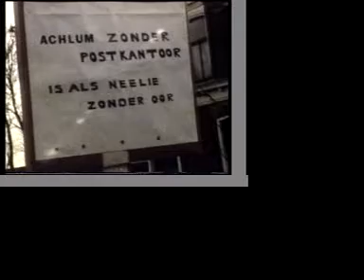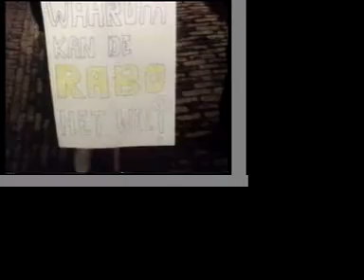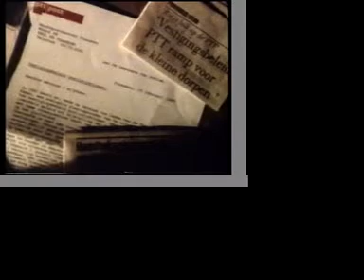scenes uit een dorpsfilm deel 15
Scenes uit een dorpsfilm gaat over de inwoners van Achlum in het jaar 1990. Met oa demonstratie van bewoners tegen het verdwijnen van het postkantoor.